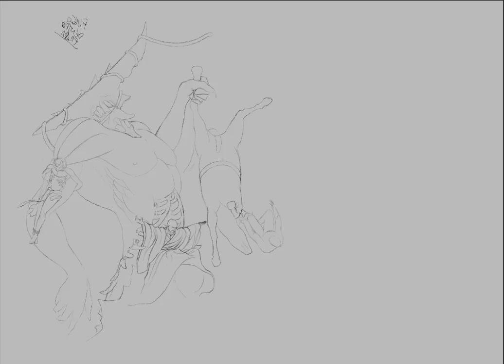THE GREAT BATTLE - timelapse illustration